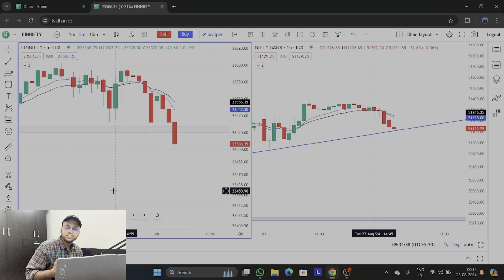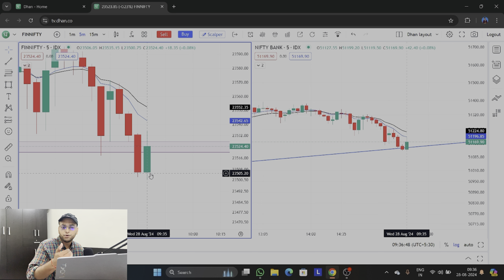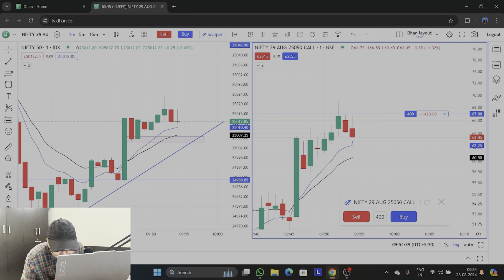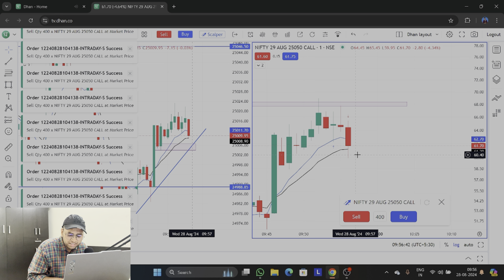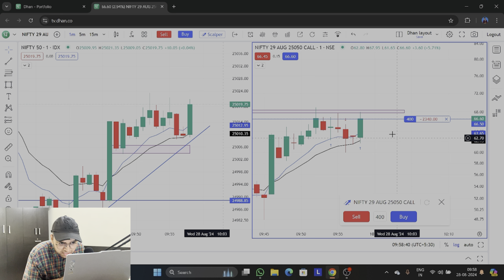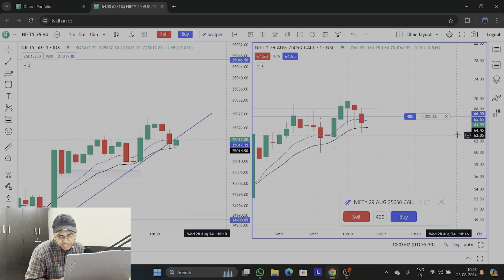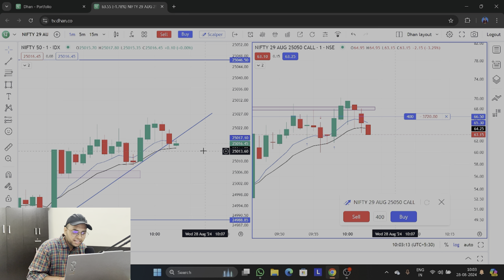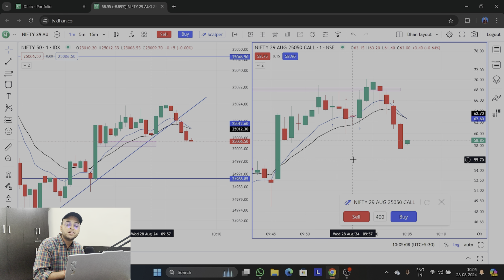Live intraday trading || nifty 50 live scalping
live scalping video
scalping strategy
live bank nifty expiry scalping
live scalping video on grow